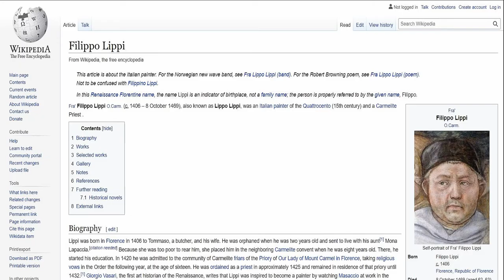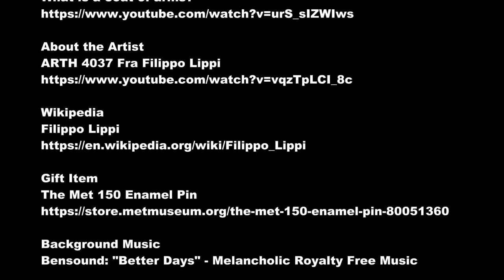Portrait of a Woman with a Man at a Casement by Fra Filippo Lippi - The MET 150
To see various attractions of Portrait of a Woman with a Man at a Casement by Fra Filippo Lippi - The MET 150 click this

Visit New York and see Portrait of a Woman with a Man at a Casement by Fra Filippo Lippi  -  The MET 150

This is the earliest surviving double portrait in Italy, the first to show the sitters in a domestic setting, and the first with a view onto a landscape. The woman, dressed luxuriously ala francese, her sleeve embroidered with letters spelling "lealta" (faithful), is observed by a man—her betrothed?—appearing at a window, his hands on an identifying coat of arms. The two figures may be Lorenzo di Ranieri Scolari and Angiola di Bernardo Sapiti, who were married about 1439. Lippi’s task was complicated by the Italian preference for the profile view as opposed to the three-quarter view preferred north of the Alps.